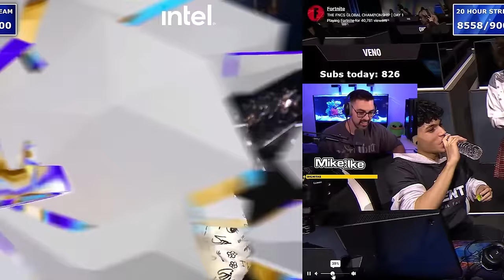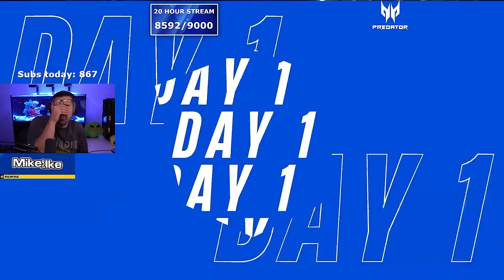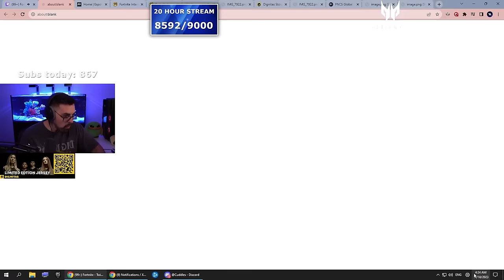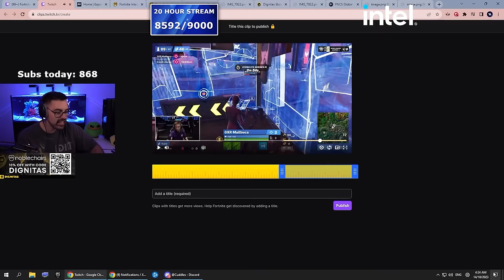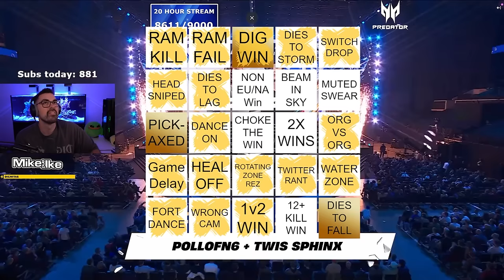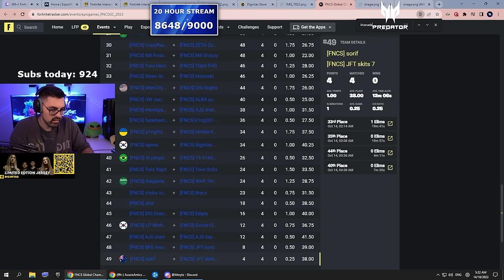$4M Fortnite LAN Day 1 Upper Bracket - K1NG, Bugha, Veno | AussieAntics Highlights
The day started off with some drama as we woke up to news that Bucke had been disqualified for rumored breaches of the rules involving alcohol and tobacco - none of which is officially confirmed. What followed was some of the most exciting games of Fortnite played on LAN. The Royal Arena truly delivered an amazing experience fully produced by BLAST.